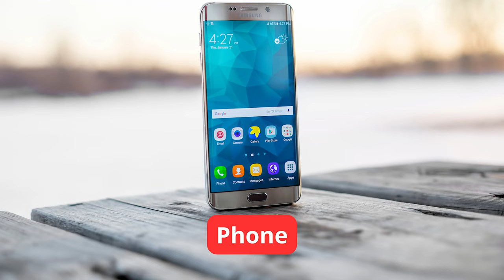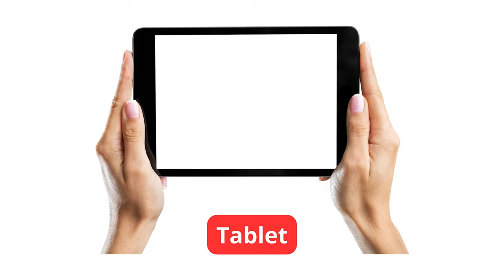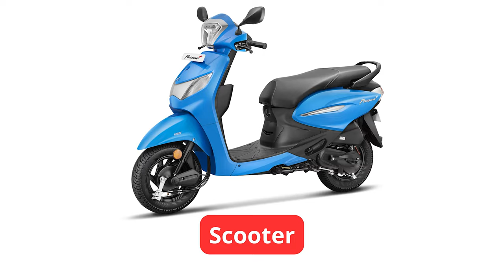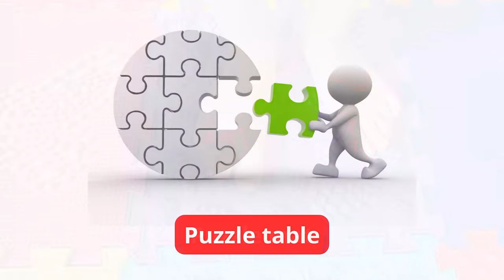English Vocabulary - 200 Household Items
This video is designed to help you improve your English vocabulary by introducing 200 common household items that you might encounter in your everyday life. Whether you're a beginner or an advanced learner, this comprehensive list of words will expand your understanding of the English language and help you communicate more effectively in a variety of situations.

Throughout the video, each word is clearly pronounced and presented with a corresponding image, making it easy to learn and remember. Additionally, the words are grouped by category, such as kitchen utensils, furniture, and electronics, to help you better organize and retain the information.

By the end of the video, you will have a solid foundation of vocabulary related to household items and be able to confidently use these words in conversation, reading, and writing.